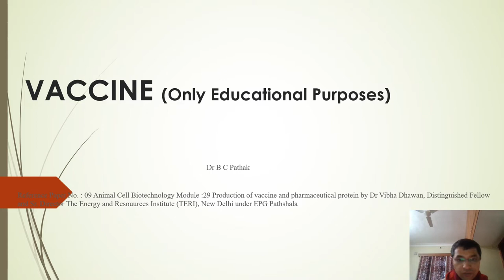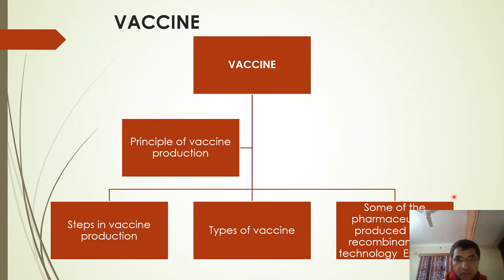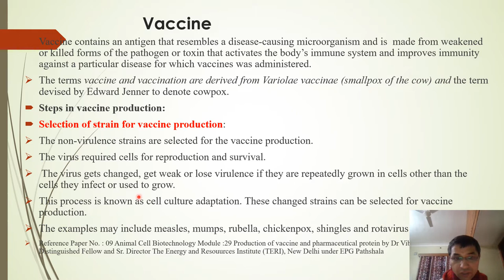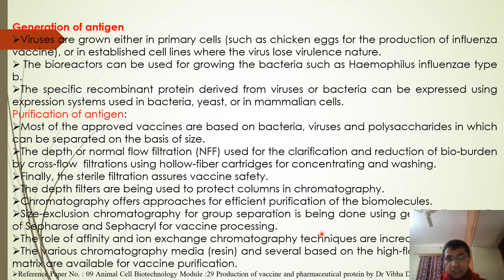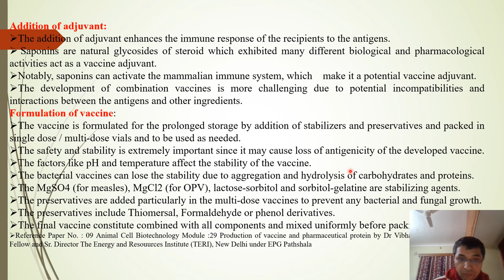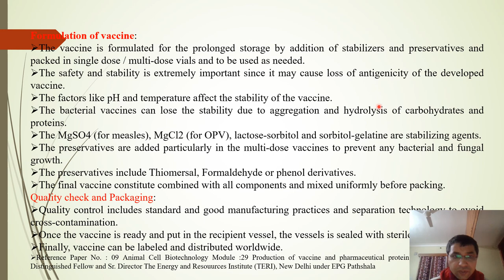Vaccine 1( Only Educational not Commercial)